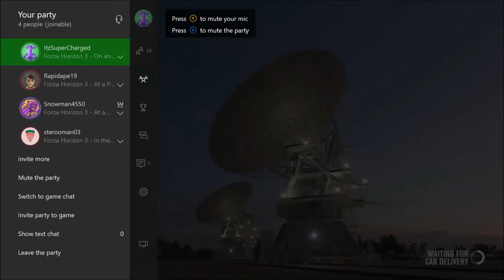HOW TO MAKE MONEY IN LEVEL UP IN HORZON 3 FAST! 208!!!! 131!!!!!